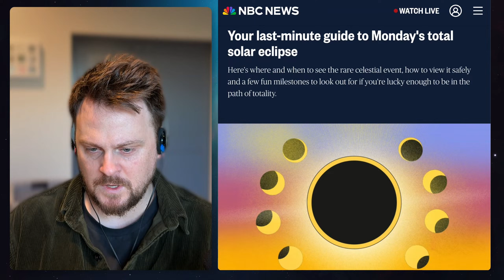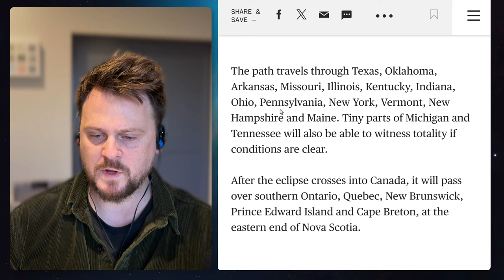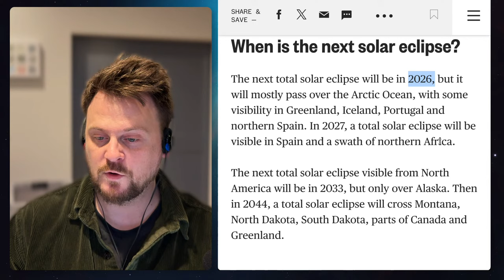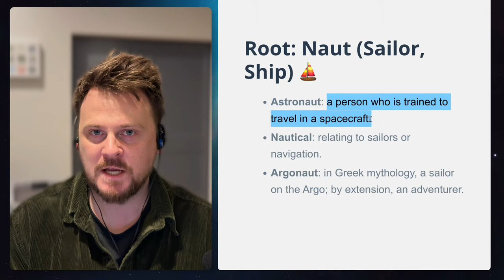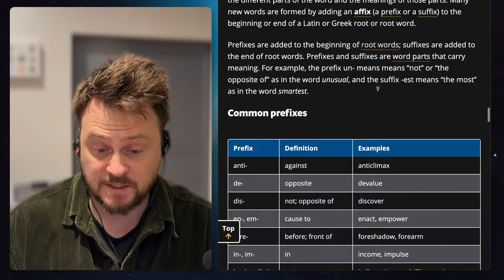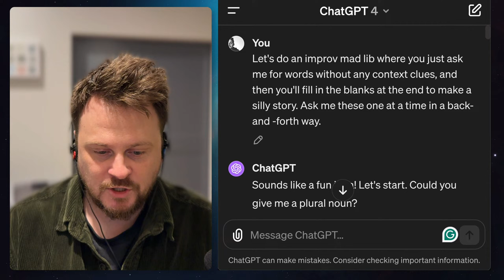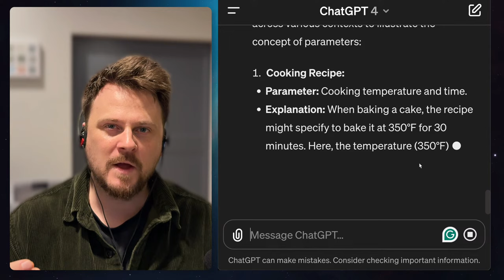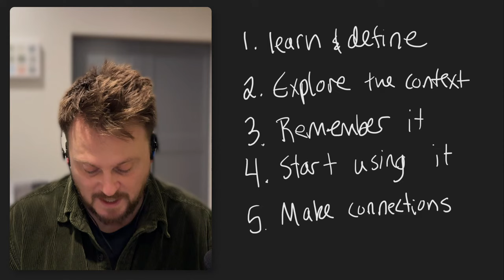🔴 Master English Vocabulary + the Solar Eclipse | Cloud English Podcast Episode 68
This episode of the Cloud English Podcast covers four main things: Learn advanced English vocabulary for making an argument, get a big-picture view of the future of English learning with technology, and practice English with Gemini.

Pokémon Gym · Mikel & GameChops
Poké & Chill